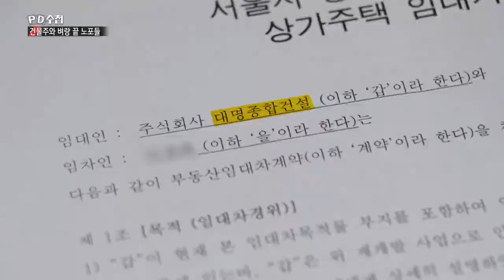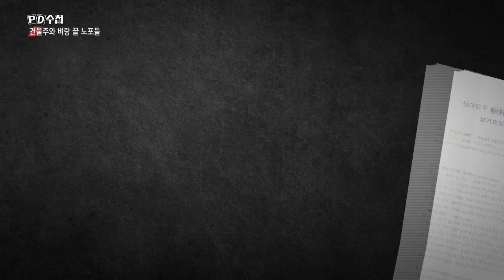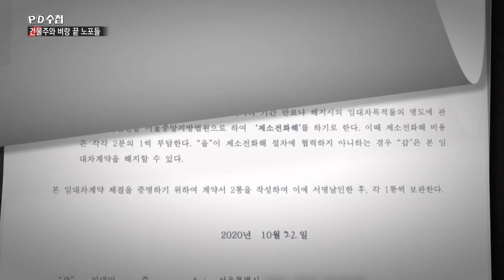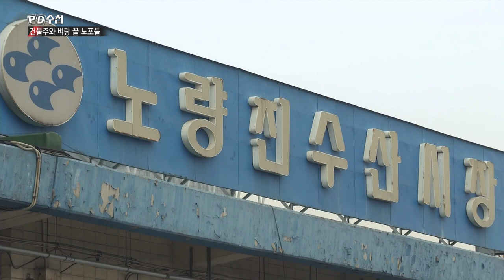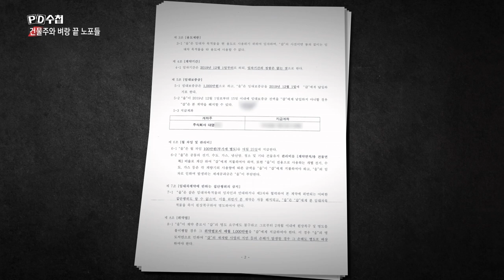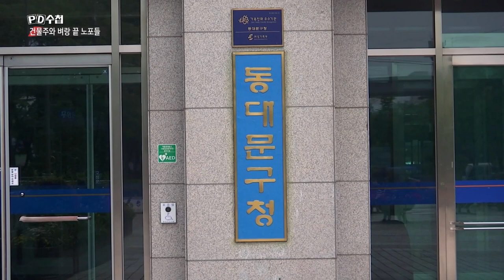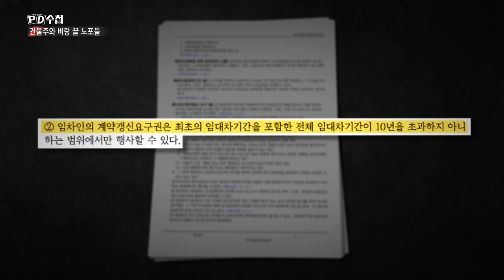[PD수첩 핫클립] 청량리수산시장의 새 주인이 상인들에게 강요한 건? (MBC210420방송)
"피디님 생각하는 것처럼 그렇지 않아요. 이 사람들 재개발할 때 안 나가면 용산처럼 문제 생기는 거죠 ." '용산'을 들먹이는 건물주와 그를 상대하는 청량리 수산시장 상인들… 무슨 일이 있을까?
*출연자의 요청으로 댓글창을 닫았습니다. 양해부탁드립니다.